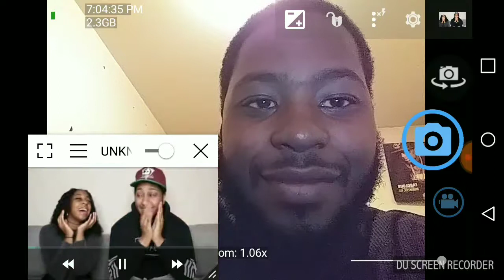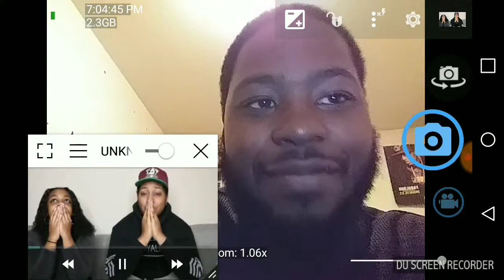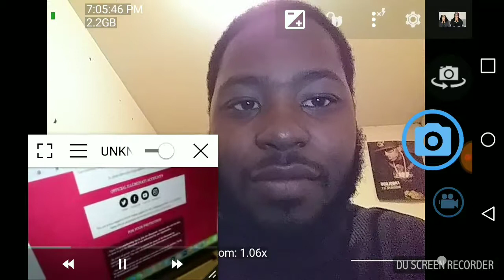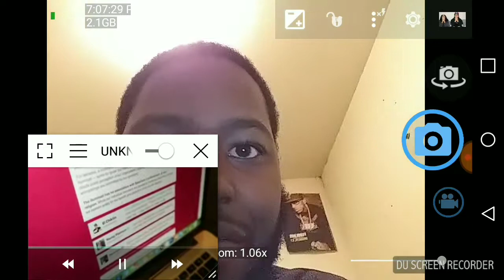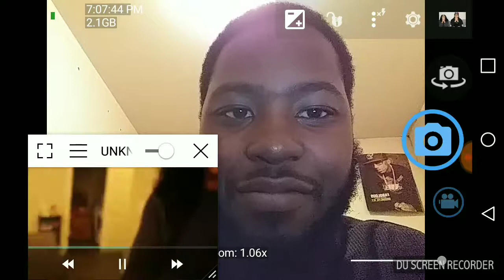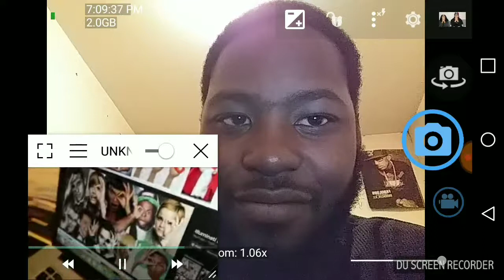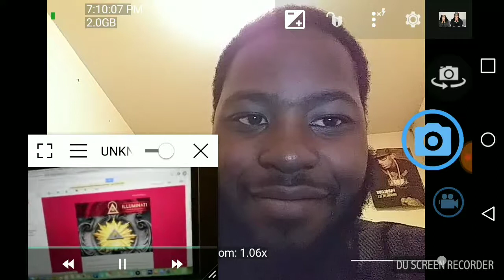Dwayne and Jasmine get contacted by the Illuminati (Reaction)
I don't this video
I don't Nas- The World Is Yours